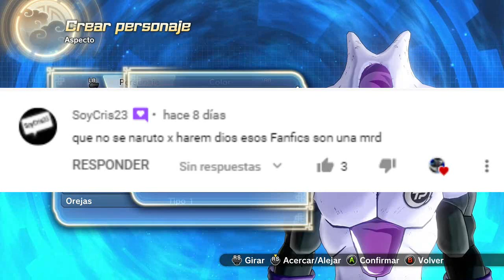Naruto El Pequeño Ninja Prodigio [Capítulos 9 - 10]